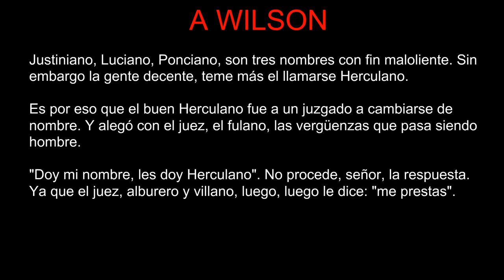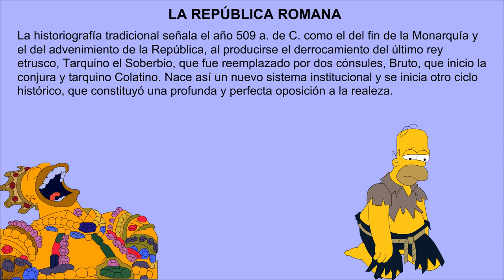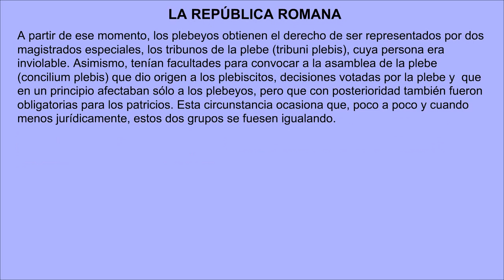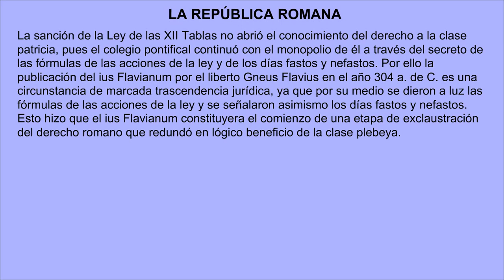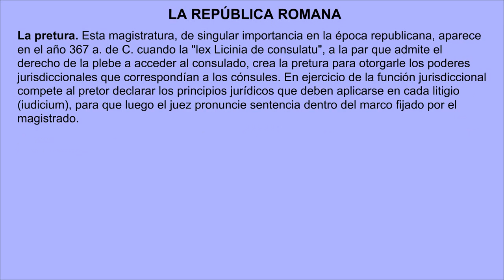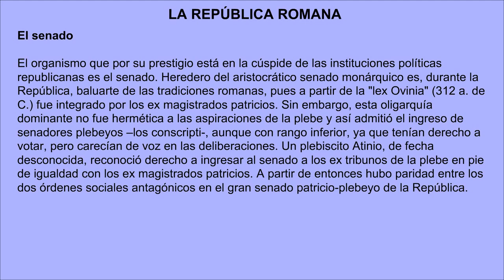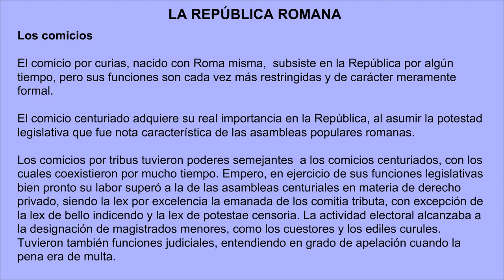IX La república romana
Aquí esta la tarea